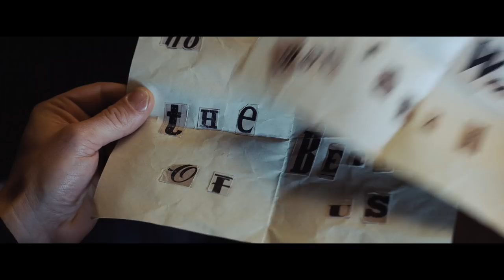Murder on the Orient Express | "It All Spells Murder" TV Commercial | 20th Century FOX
What starts out as a lavish train ride through Europe quickly unfolds into one of the most stylish, suspenseful and thrilling mysteries ever told.  From the novel by best selling author Agatha Christie, “Murder on the Orient Express” tells the tale of thirteen strangers stranded on a train, where everyone’s a suspect. One man must race against time to solve the puzzle before the murderer strikes again.

Screenplay by: Michael Green

Based upon the Novel by: Agatha Christie

Produced by: Ridley Scott, Mark Gordon, Simon Kinberg, Kenneth Branagh, Michael Shaefer, Judy Hofflund

Cast: Tom Bateman, Kenneth Branagh, Penélope Cruz, Willem Dafoe, Judi Dench, Johnny Depp, Josh Gad, Derek Jacobi, Leslie Odom, Jr., Michelle Pfeiffer, Daisy Ridley, Marwan Kenzari, Olivia Colman, Lucy Boynton, Manuel Garcia-Rulfo, Sergei Polunin